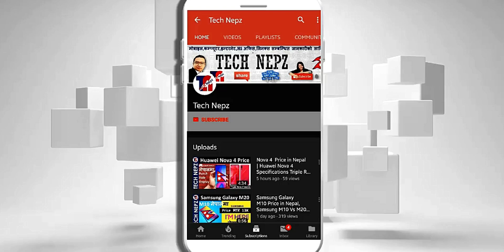Poco M3 launch Price in Nepal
Poco M3 launching on November 24 | POCO M3 Specifications, camera, display, and price in nepali | We don’t know much else about the upcoming phone but the tweet was also shared by Poco Global which means we’ll actually see it in plenty of markets. pocom3 M3 technews सथिहरु यो भिडियोको बारेमा कुनैपनि सल्लाह / सुझाव अथवा कुनै प्रश्न छन् भने कमेन्ट गर्नुहोला, यदि तपाईंलाई भिडियो मन परेमा like, Share or Comment गर्नु होला अनि एस्तै जानकारी मुलक भिडियो लागि यो च्यानललाई Subscribe गर्नु होला, धन्यवाद